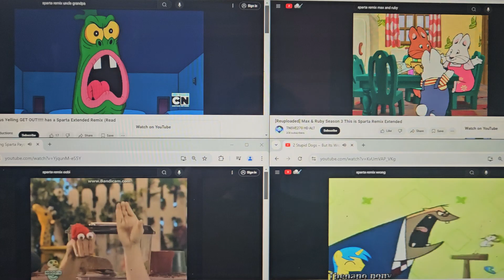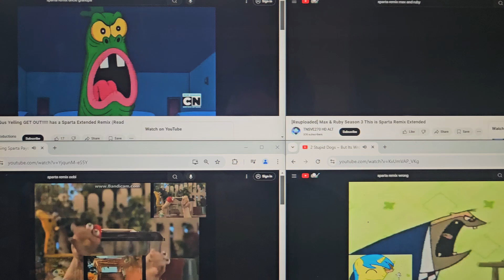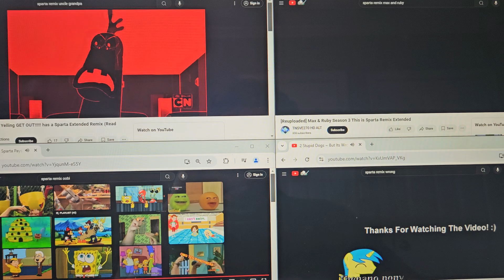sparta remix quadparison 3